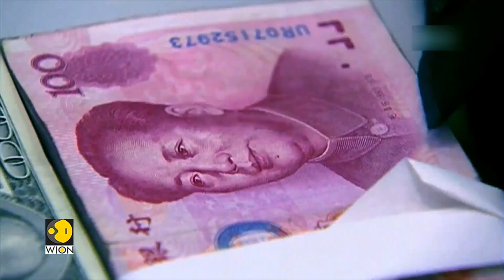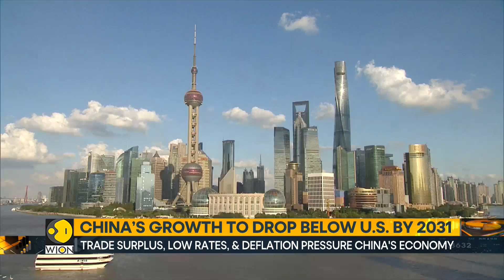US expected to surpass China in economic growth by 2031 | World Business Watch | WION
China's economic growth, a major driver of the global economy for decades, is facing new challenges. A rapidly ageing population and a slowdown in key sectors are raising concerns about the country's future economic trajectory. Take a look at this report for more.